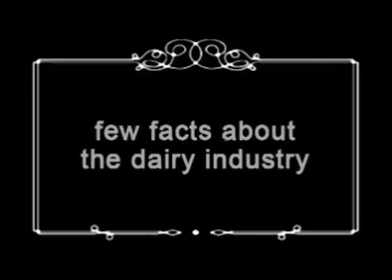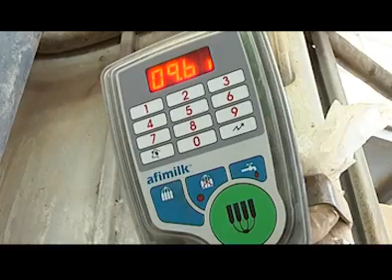Full-Laval Free-Flow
The new Free -- Flow cluster is designed to being able milking also cows with asymmetric teats as well as "classic teats ".

This was possible thanks to its four different positions of its milk inlets , the milker can choose according to his type of parlor .

The upper part of the claw can be rotated in four different positions : rear milking , front milking , right side milking , left side milking .

In each of the four positions the liners will be situated differently according to the cow teats , in order to be adapted to the cow's physiognomy .

The aim of this is to enable the liners being attached to the teats without twisting or pulling them towards the claw position , this way causing " liners slippage " , but adapting the claw to the cow's teats .

The Free -- Flow cluster has the ability of milking " fast " cows with more than 7 liters milk per minute without being overflowed . The milk gently flows in a spiral shape in and out the claw towards the milk meter or the milk line . In this claw one never sees the milk swinging to and fro inside the claw until evacuated towards the milk tube.

This quality of Free -- Flow milking helps the vacuum level in the liners steady , without almost any fluctuations , and slippage of the liners .

Its capacity is 450 CC , the claw is made of strong and transparent food approved materials and lighter than any existing claws.

Thanks to the fact that its nipples are transparent , the milker can easily observe the milk flow out of each liner to the bottom of the claw . This enables the milker to see during the milking if any of the teats do not milk , or blood flowing to the claw.

Using this claw one can be sure there is no " cross contamination " , each stream of milk out of each liner is conducted to the outlet of the claw , being unable to return back to other teats even if a slippage of liner occurs . This fact can easily being observed during milking .

Technical Data :

Weight of complete cluster 1608 grams

Weight of the claw with ss fork 396 grams

Weight of claw with PSU fork 300 grams

Outlet ID 18 mm

Outlet OD 22 mm